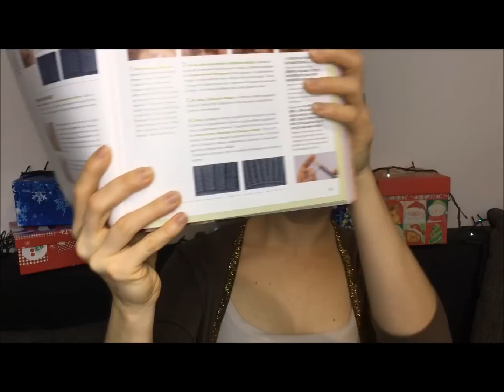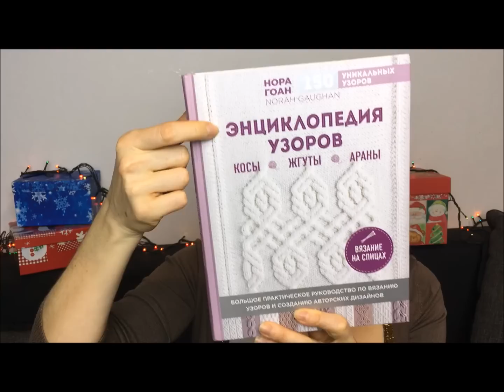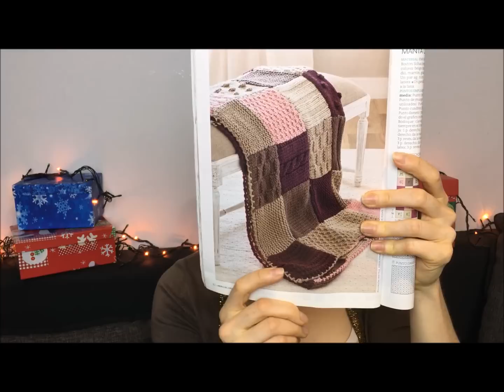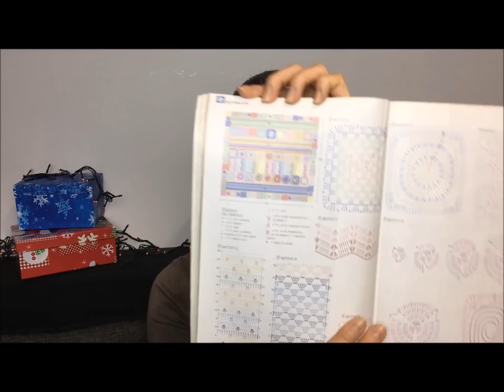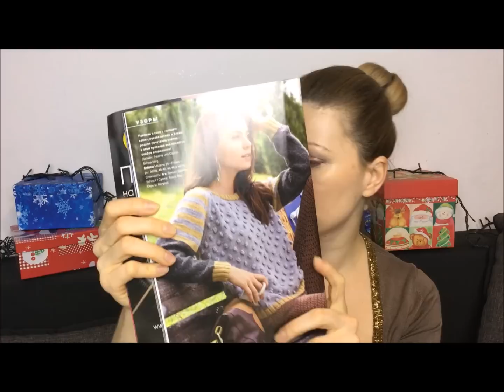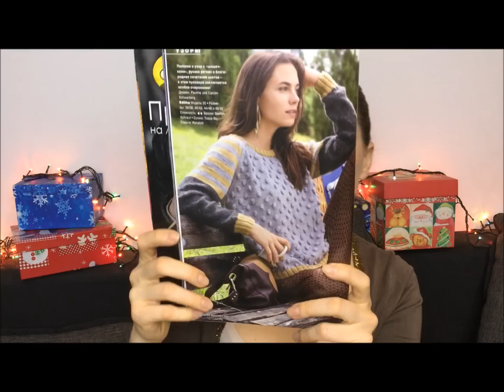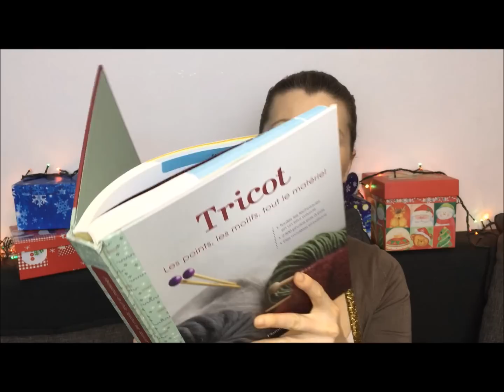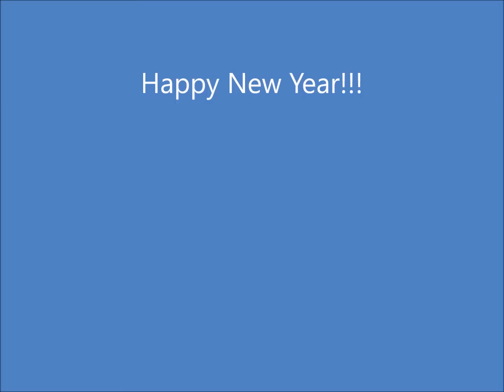Сага в двух частях/Готовые работы, процессы Часть1/ Что делать с остатками пряжи Часть 2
Видео о том, что делать с остатками пряжи и с образцами пряжи.
Вторая часть на 33.06 минуте.